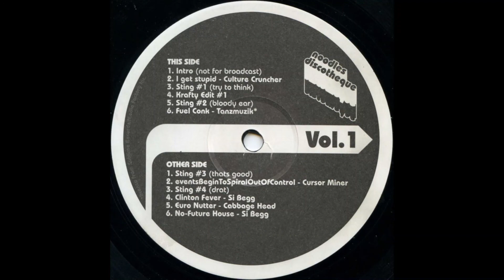Cursor Miner - EventsBeginToSpiralOutOfControl - Noodles Discotheque Vol. 1